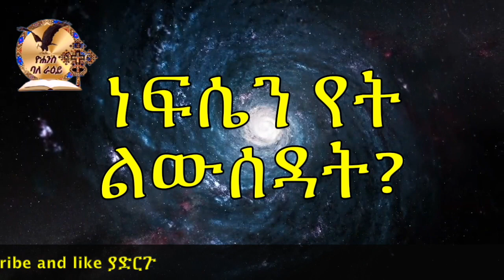መንፈሳዊ ትረካ ( ነፍሴን የት ልውሰዳት? )